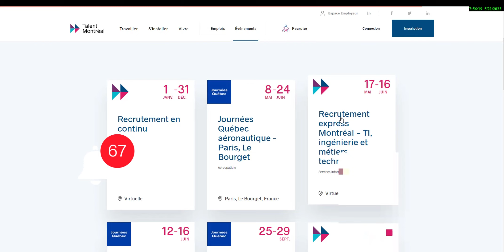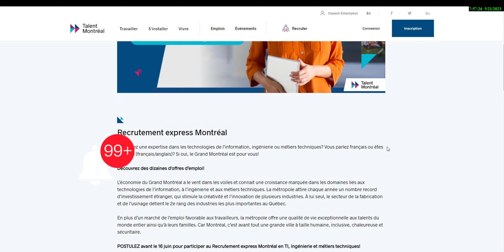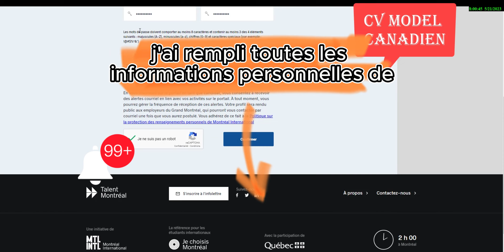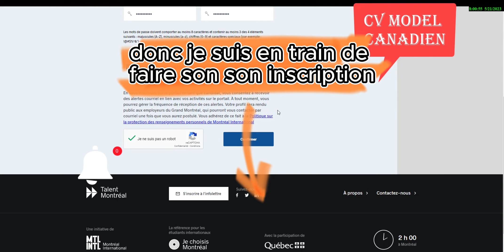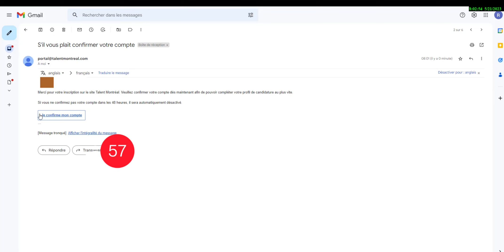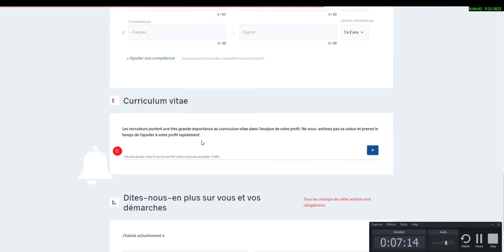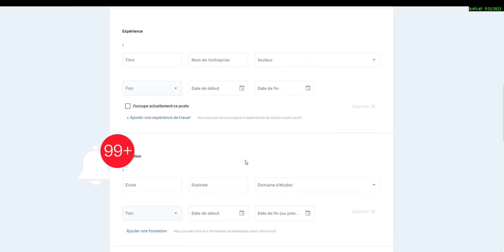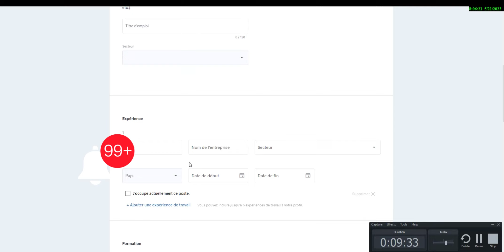Montréal | Comment s'inscrire sur Talent Montréal et dénicher les meilleures opportunités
Rejoignez l'excellence professionnelle à Montréal | Comment s'inscrire sur Talent Montréal et dénicher les meilleures opportunités
 je vous présente une occasion unique pour les travailleurs étrangers cherchant à faire carrière dans le domaine de la technologie de l'information et de l'ingénierie à Montréal.

Je vous donne rendez-vous sur le site Talent Montréal, une plateforme qui offre des opportunités de recrutement express pour les talents internationaux. J'explique en détail les avantages de cette initiative, qui vise à faciliter l'immigration des professionnels qualifiés dans la belle ville de Montréal.

Au cours de cette vidéo, nous examinerons les différentes étapes du processus de recrutement express et les critères requis pour participer. Je vous donnerai également des conseils précieux pour maximiser vos chances de réussite lors de votre candidature.

Que vous soyez un développeur de logiciels, un ingénieur en génie civil ou un spécialiste en intelligence artificielle, Montréal regorge d'opportunités professionnelles passionnantes. Je partagerai avec vous des exemples de postes disponibles et des informations sur le marché du travail dans ces secteurs.

Ne manquez pas cette chance unique de découvrir comment vous pouvez réaliser votre rêve de travailler au Canada, dans l'une des villes les plus dynamiques sur le plan technologique.

Je suis ravi de vous accompagner dans votre parcours vers une carrière réussie à Montréal !

 👇▬▬▬▬▬▬▬ ➡️ME SUIVRE ▬▬▬▬▬▬▬ 🎯
🔔 Merci 😊

✅USDT --TRC20:👉👉THDkZfN3faVNSS2cPCCEkwWvAQFMnWg2du

🔔 Merci 😊

😊MOTS CLES😊
Opportunités de carrière
Travailleurs étrangers
Recrutement express
Montréal
Technologie de l'information
Ingénierie
Talent Montréal
Immigration
Professionnels qualifiés
Marché du travail
Développeur de logiciels
Ingénieur en génie civil
Intelligence artificielle
Postes disponibles
Processus de recrutement
Conseils de candidature
Canada
Ville dynamique
Conseils de carrière
Succès professionnel